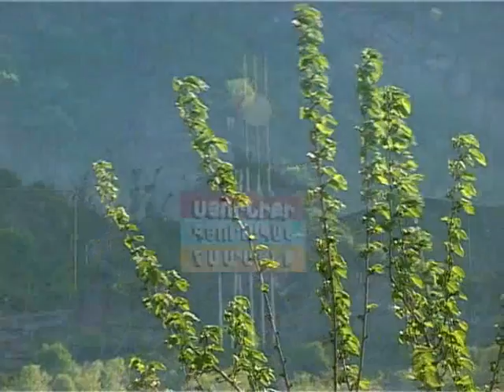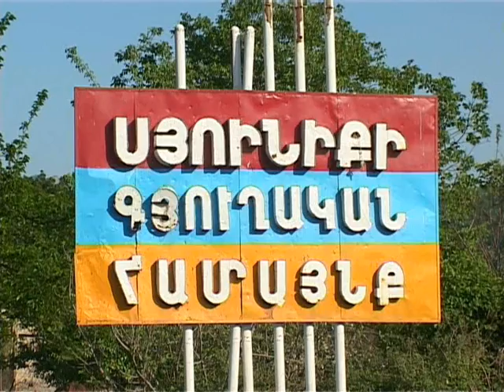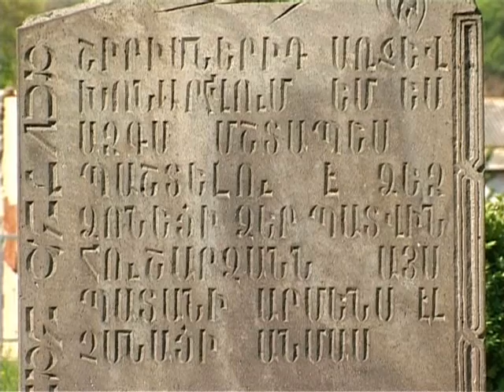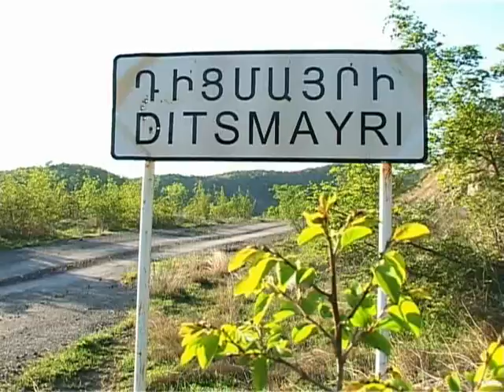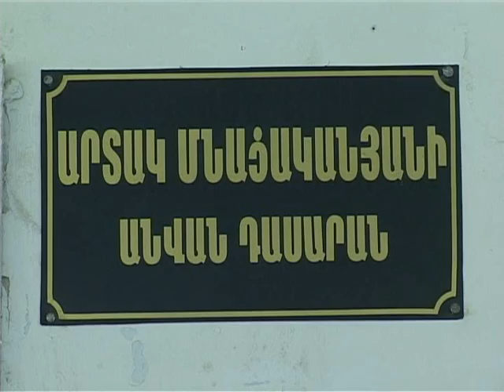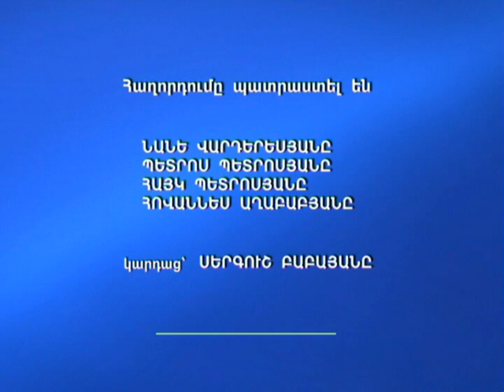Syuniq Hamaynqapatker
Haxordum